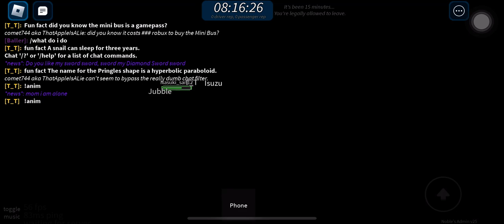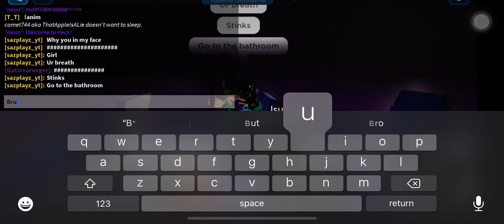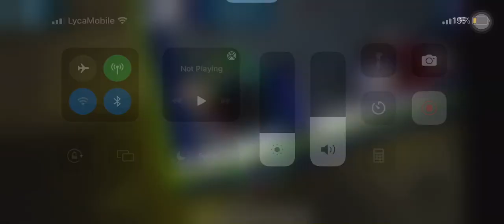Roblox but Bus??